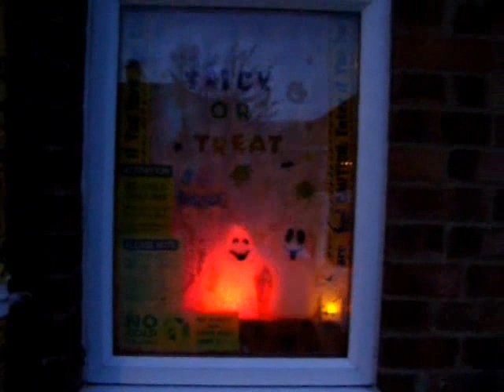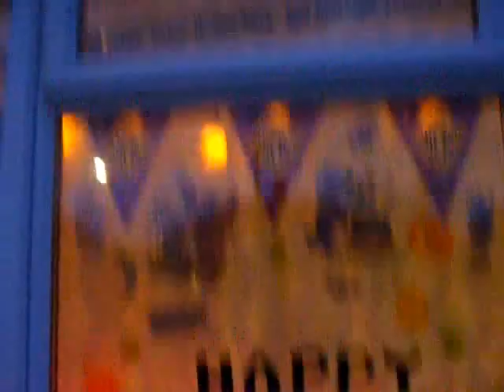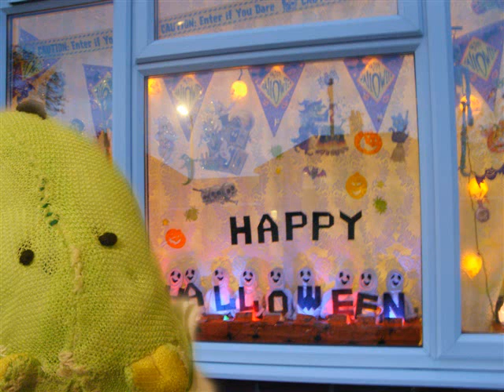Adam's Halloween Display 2012! Spooky Lights! (HALLOWEEN 2012)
This year I kept it very simple, but with a spooky theme.
I used some beanie babies and lights to create a display suitable for younger audiences.
This display featured my new light box I made but sadly got too damp from the window to keep for Christmas like I intended to (These windows are a pain!)

Anywho, here is a slideshow and videos of the display.

Adam

(Video thumbnail starts around the 5:58 mark onwards.)